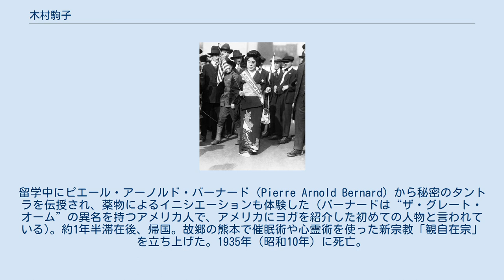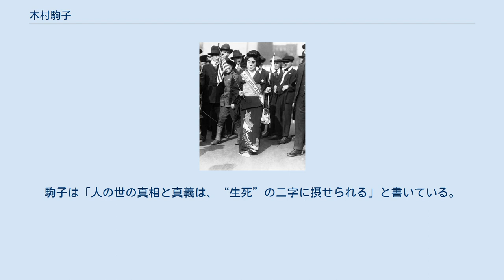木村駒子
木村 駒子（きむら こまこ、1887年7月29日 - 1980年7月10日）は、大正・昭和期の日本の女優、フェミニスト、神秘主義研究家。
霊能者として夫とともに「観自在宗」を作って霊術治療をする一方、婦人団体「新真婦人会」を組織し、浅草新劇の女優にもなった。
本名、黒瀬駒（子）。
 1887年（明治20年）、熊本市の消火器具を営む家に生まれる（養女とする説も）。
祖母は新内の名手で、母親も芸事に堪能だったことから、4歳から三味線、踊り、芝居を習い、チンコ芝居（子供歌舞伎）にも出演していた。
裁縫学校に飽き足らず、漢学塾にも通う一方、英語を学ぶため、教会にも通う。
 電話交換手の職を得るが、知人の後援で熊本女学校（現・熊本フェイス学院高等学校）へ進学。
当校の校長は東京女学院の矢嶋楫子院長の姉であり、旧来の良妻賢母ではない“新しき女”の生き方を駒子に説いた。
1906年（明治39年）に卒業。
同志社に通う木村秀雄の噂を聞いて憧れ、秀雄が渡米したことを聞くと、アメリカ留学を志してミッションスクールの福岡英和女学校（現・福岡女学院）へ進学。
このとき同性の恋人ができる。
その後、東京女子師範学校の受験に失敗したため、青山女学院の英文科に進学。
 帰国した秀雄と交際を始め、妊娠。
両親の反対を押し切り、1907年（明治40年）に長男を出産、「生死」と名付ける。
地元誌の『熊本評論』に演劇論などを投稿する。
1908年（明治41年）、帝劇女優養成所の第一期生に応募したところ、芸事の経験豊富なことなどから無試験合格の通知を受けるが、夫の反対で断念する。
 1909年（明治42年）、一家で東京の麻布に引っ越す。
霊術治療を謳った「観自在宗」を興した夫とともに、普及活動のために各地を巡業した。
二人の唱える観自在は「思ったとおりにする」という意味で、仏教の六神通を得て人心を自在にすることを目的にしていた。
駒子は大黒天の格好をして客を待ち受けたが、あまり儲からなかったようである。
 1913年（大正2年）、独身者中心だった平塚らいてうの青鞜社に対抗して、既婚女性の団体として、社会主義者、西川光二郎の妻・西川文子、預言者の宮崎虎之助の妻・宮崎光子とともに小石川白山御殿坂に「新真婦人会」を開設。
雑誌『新真婦人』を刊行していたが、実務家の文子が会を主導するようになったため、駒子は演劇に方向転換を図る。
浅草金龍館の曾我廼家五九郎一座に加入して人気女優になり、高給を得るようになる。
 1917年（大正6年）、一家でアメリカに渡る。
8年後に帰国し、舞踏の指導などを行なう。
芸術大学創設のため三河島に仮校舎を建てるが、断念。
1980年（昭和55年）、92歳で没。
 夫の木村秀雄(夢弓とも)は、駒子の進学の際の後見人だった人物の甥で、同志社中学を中退して渡米し、バークレーの大学で神学を学んだ。
留学中にピエール・アーノルド・バーナード（Pierre Arnold Bernard）から秘密のタントラを伝授され、薬物によるイニシエーションも体験した（バーナードは“ザ・グレート・オーム”の異名を持つアメリカ人で、アメリカにヨガを紹介した初めての人物と言われている)。約1年半滞在後、帰国。故郷の熊本で催眠術や心霊術を使った新宗教「観自在宗」を立ち上げた。1935年（昭和10年）に死亡。
 長男の木村生死（しょうじ）は、英字新聞記者、翻訳家となる。
またAFP東京支局に所属し、ジャパンタイムス経済部長をつとめた。
矢野徹らと日本初のSF小説の専門誌『星雲』を発行、日本科学小説協会の副会長を務めた。
「生死」という名前に関し、宮武外骨は、「生死無差別」から取ったのではないかと推測している。
駒子は「人の世の真相と真義は、“生死”の二字に摂せられる」と書いている。
 生死の下に長女の光明（あかり）がいたが、夭折。